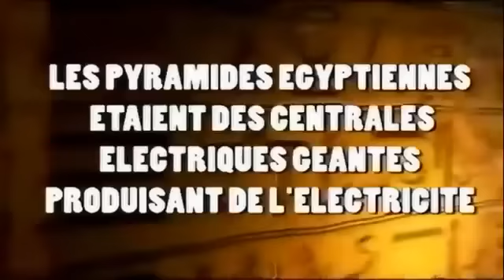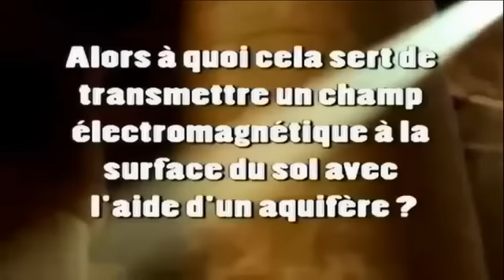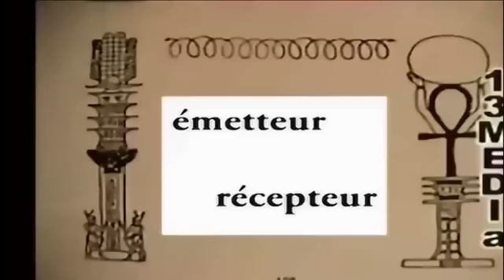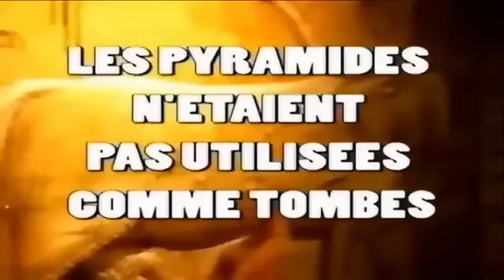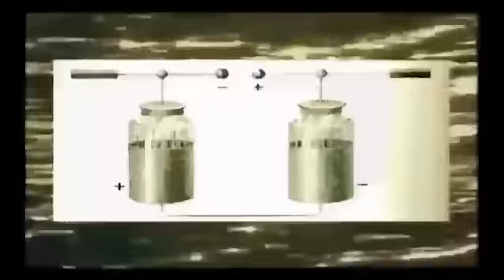Pyramides énergétiques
Les pyramides, sont considérées comme des tombeaux. Or dans aucune d'entre elles nous trouvons traces de sarcophages ou d'inscriptions royaux stipulant qu'il s'agit de tombeaux de rois. Alors pourquoi nous dit ont le contraire en permanence ?! Parce que les vérités changeraient la donne pour les élites qui nous contrôle. L'aire du pétrole et du nucléaire sont révolus. Réveillez-vous ! prenez conscience de l'importance de "l'énergie libre", et des changements bénéfiques pour nos vies. Cela peut régler une grande partie de nos problèmes !!